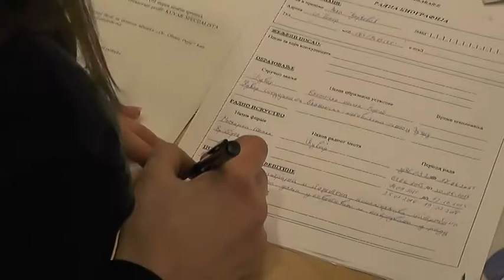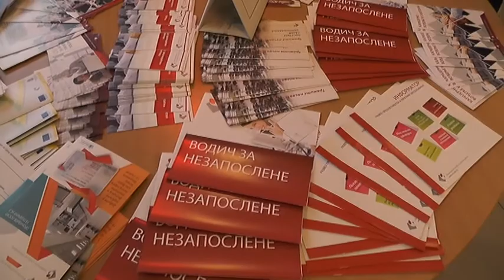NAJAVA SAJMA ZAPOSLJAVANJA